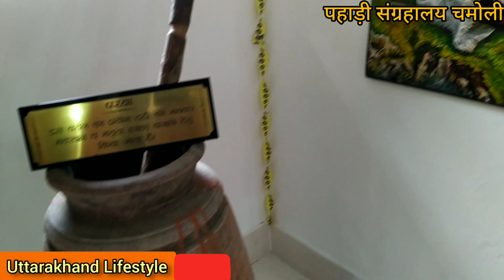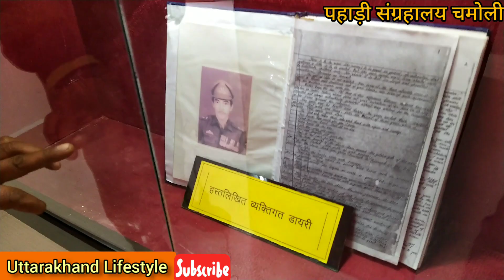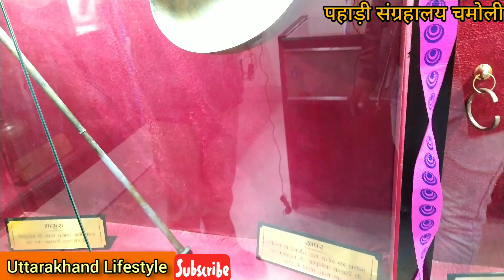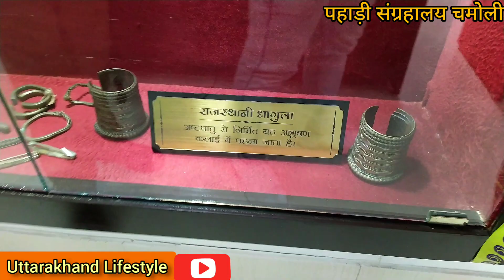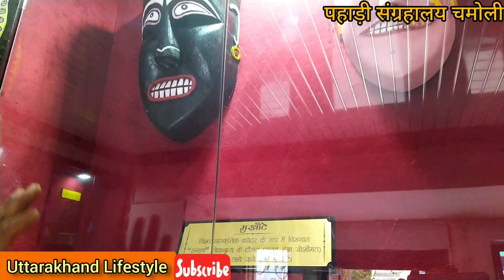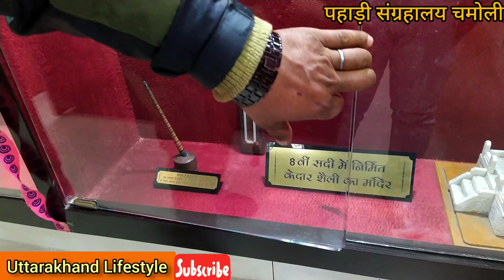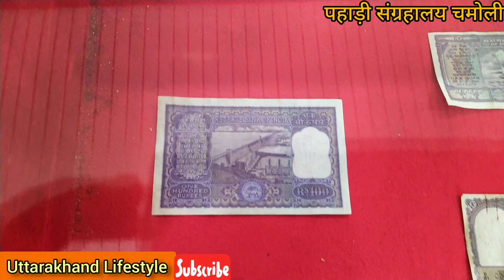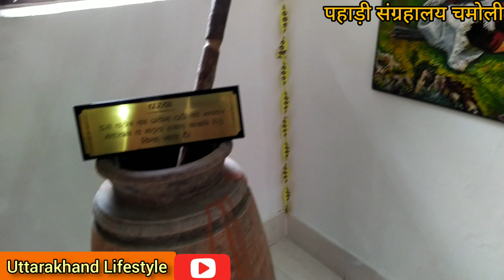पहाड़ी जीवन |अपना चमोली | Uttarakhand lifestyle /Uttarakhand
Hiii dosto
My name is Rahul Bisht and I love to visit different pahadi destination's
Music credit @Kishan SOBANI_BANA_|_KISHAN_MAHIPAL_|_LATEST_GARHWALI_SONG_2020_|_4K_OFFICIAL_|@Kishan_Mahipal|_KUMAUNI_|(256k).mp3